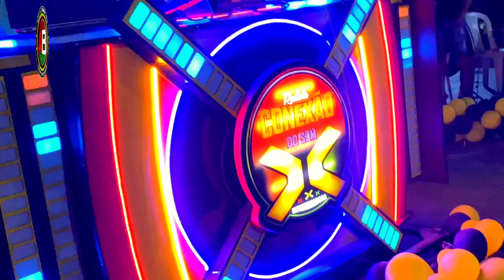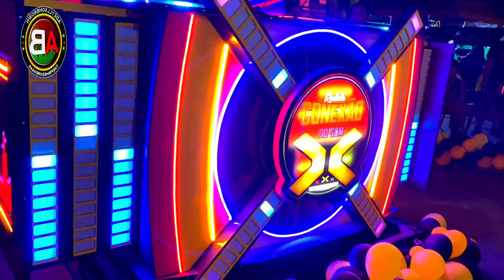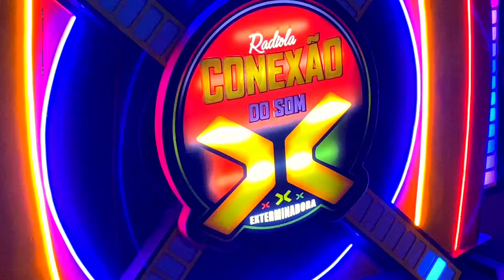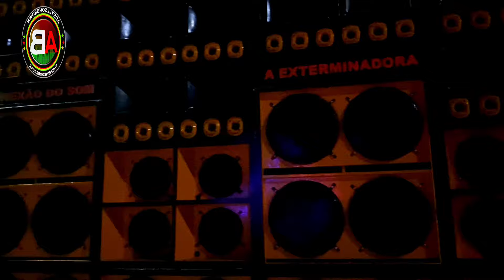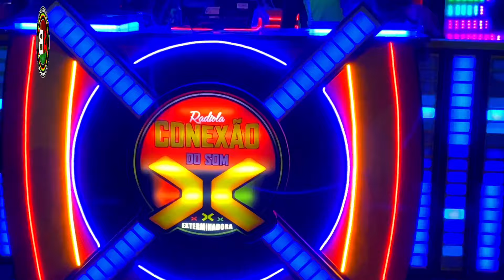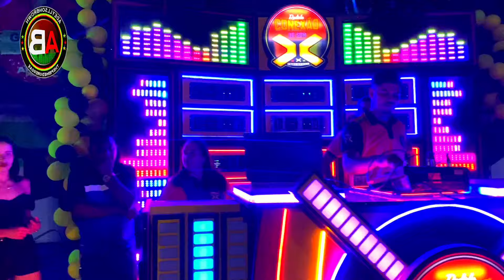FESTA DE ESTREIA DA NOVA RADIOLA CONEXÃO DO SOM NA ARENA PHENIX. PARTE 1